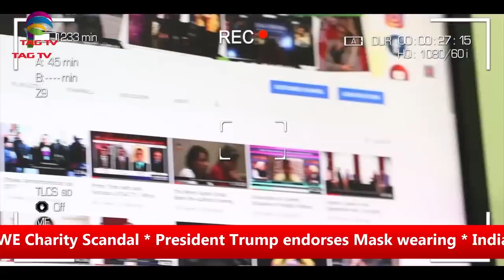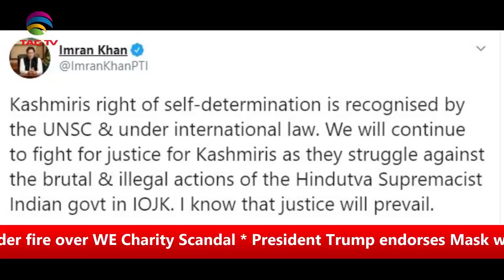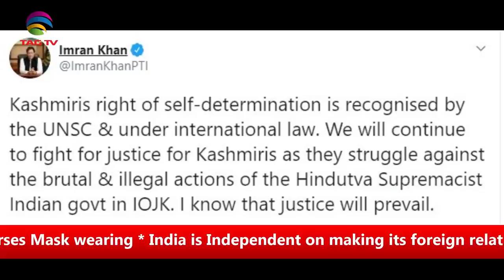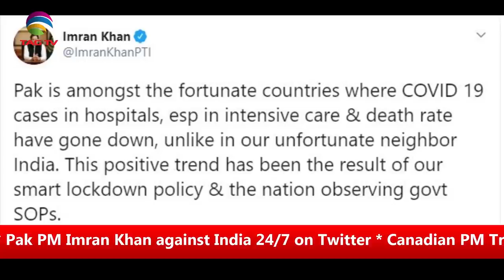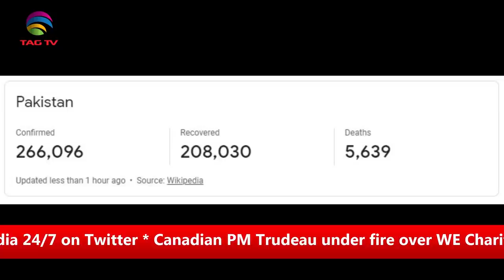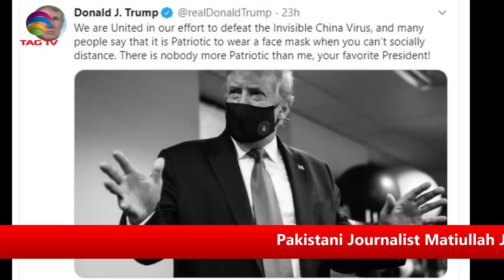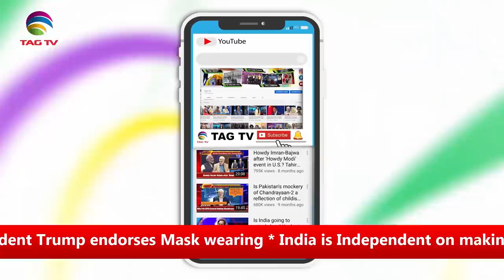Pak Journalist MatiullahJan abducted&released *Pak PM Imran Khan against India24/7-TahirGora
Pakistani Journalist Matiullah Jan abducted & released * Pak PM Imran Khan against India 24/7 on Twitter * Canadian PM Trudeau under fire over WE Charity Scandal * President Trump endorses Mask wearing * India is Independent on making its foreign relations - Jaishankar